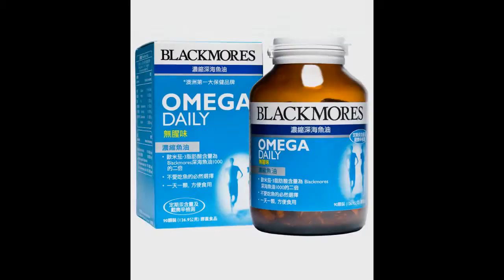Blackmores - Large Services Award.wmv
PREMIER'S NSW EXPORT AWARDS - LARGE SERVICES AWARD

This award is presented for outstanding export achievement in a recognised services industry such as the consultancy, fashion, finance, insurance, engineering, legal, health, design, community, sports, events and tourism sectors with total annual sales of $15 million or more.